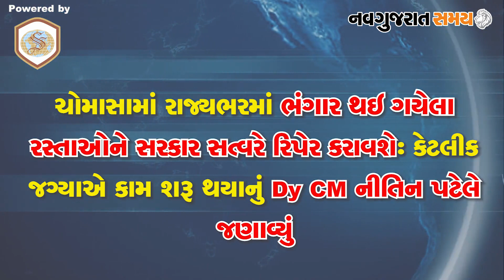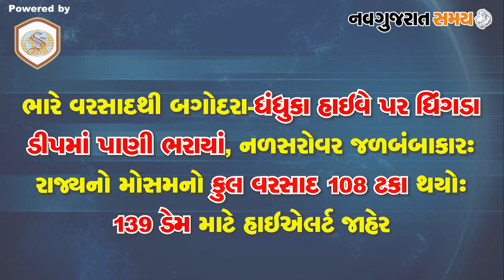Navgujarat Samay News Fatafat on 26 August 2020 (Evening Update)